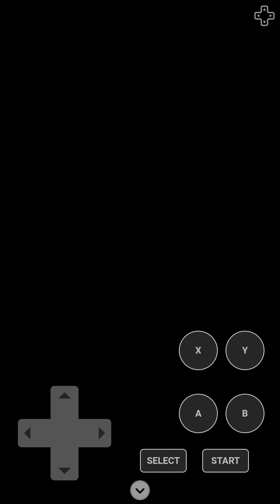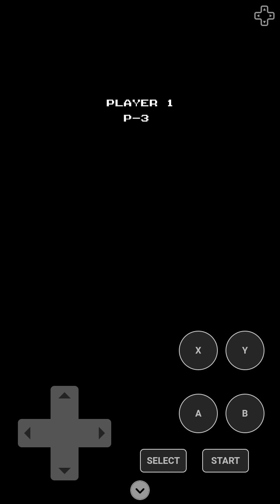$9000 xiaume entertainment usa Nintendo games Bad dunes -pezi giortsham -2023-2024 cf8